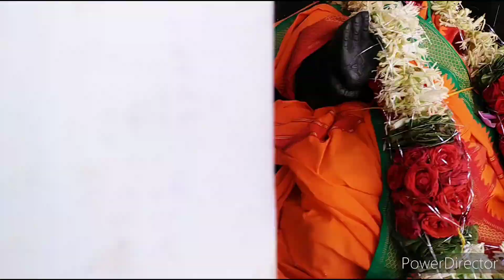Aaluru kona | రంగనాయక స్వామి గుడి.... మీరు దర్శించుకోండి| PriyaChinnie Vlogs